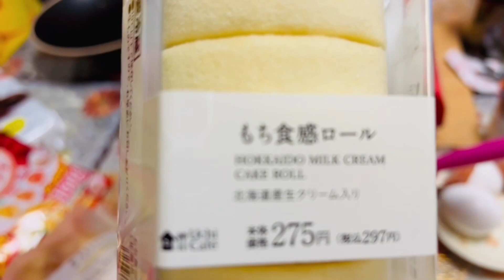OKAYU | JAPANESE CHICKEN RICE PORRIDGE | VLOG #116 PART 2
🎬💗 TITLE: OKAYU | JAPANESE CHICKEN RICE PORRIDGE  | VLOG #116 PART 2💗🎬

"make life better and build something beautiful." 🙏💝 ~Love: Mama Riah